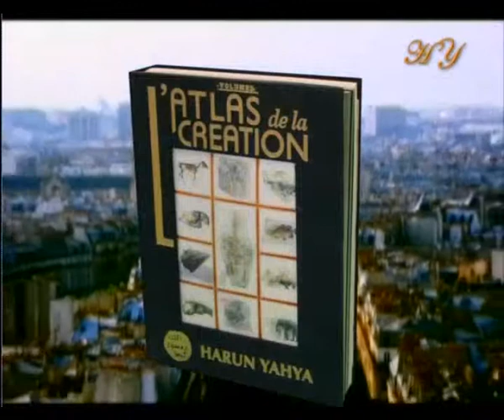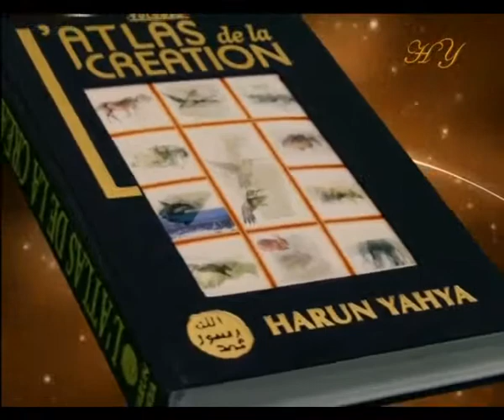THE COLLAPSE OF DARWINISM IN EUROPE - FRANCE HAS STILL NOT RECOVERED FROM THE SHOCK OF THE ATLAS